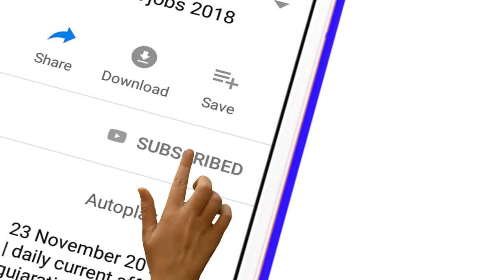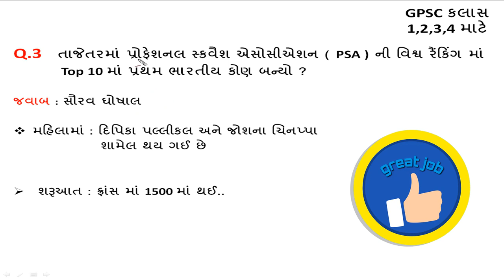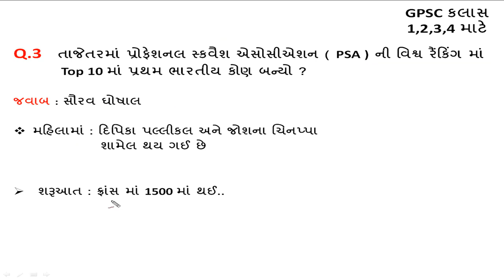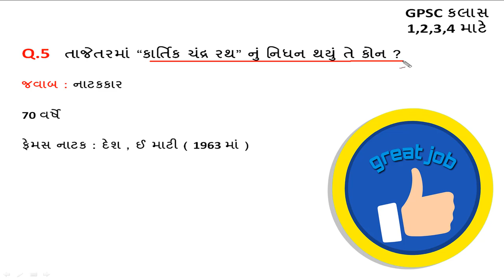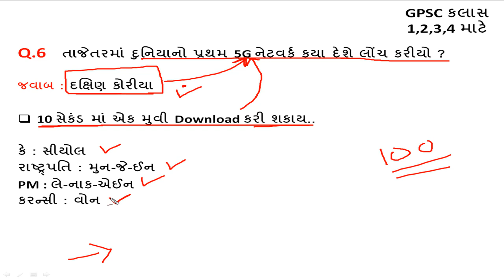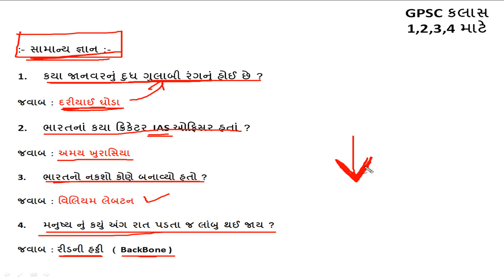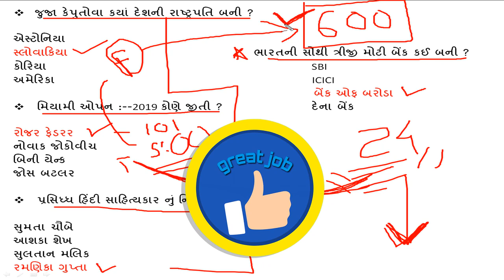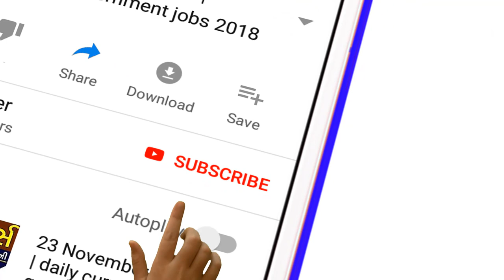daily current affairs gujarati post || current affairs in gujarati || general knowledge Top GK 2019